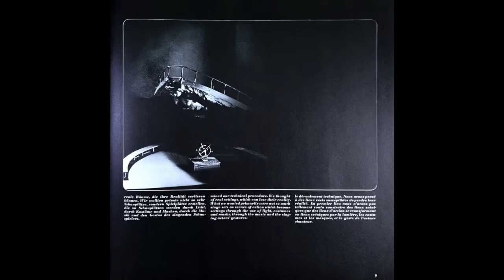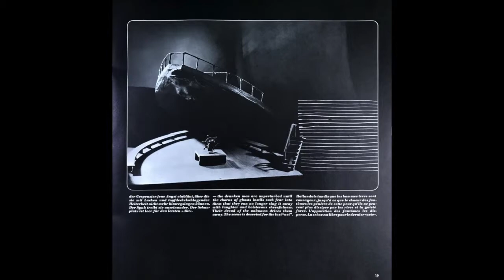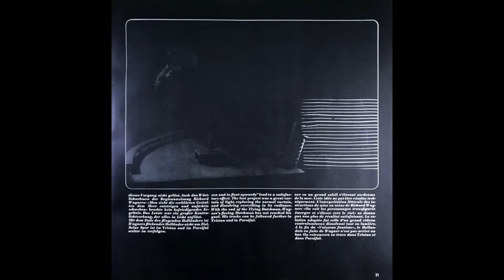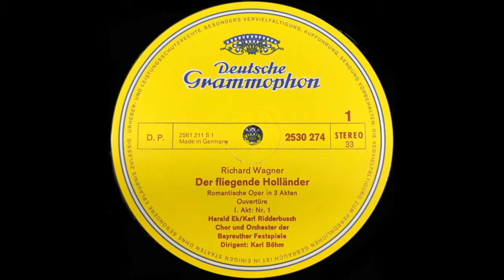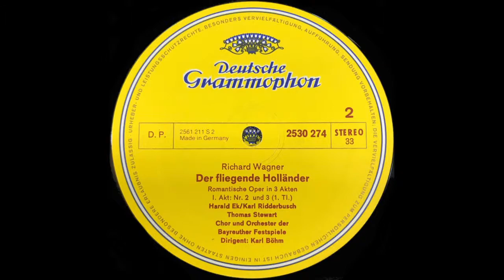DER FLIEGENDE HOLLÄNDER 1. Karl Böhm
Richard Wagner
DER FLIEGENDE
HOLLÄNDER

Romantische Oper in 3 Akmantic opea in 3 acts, Opéra romantique en 3 actes

Mitt anlässlich der Bayreuther Festspiele 1971
Recorded on the occasion of the Bayreuth Festival, 1971
Enregistrement a I’occasion du Festival de Bayreuth, 1971

Daland, ein norwegischer Seefahrer           Karl Ridderbusch
(a Norwegian sea captain · un capitaine Norvegien)
Senta, seine Tochter                                   Gwyneth Jones
(his daughter · sa fille)
Erik, ein Jäger                                             Hermin Esser
(a hunter · un chasseur)
Mary, Sentas Amme                                    Sieglinde Wagner
(Senta’s governess · nourrice de Senta)
Der Steuermann Dalands                            Harald Ek
(Daland’s navigator · le pilote de Daland)
Der Holländer                                              Thomas Stewart
(the Dutchman · le Hollandais)

Chor und Orchester der Bayreuther Festspiele 1971
Chorus and Orchestra of the Bayreuth Festival, 1971
Cmurs et Orchestre du Festival de Bayreuth, 1971
Choreinstudierung · Chorus masters · MaHres des cheurs:
Wilhelm Pitz, Helmut Fellmer

Inszenierung · Stage production · Mise en scène:
August Everding

Dirigent: Karl Böhm

Produktion· Production . Directeurs de production: Dr. Hans Hirsch, Dr. Ellen Hickmann
Aufnahmeleiter . Artistic Supervision . Dir€:teur de l’enregistrement:Wolfgang Lohse
Toningenieur· Recording Engineer . Ingenieur du san: Klaus Scheibe